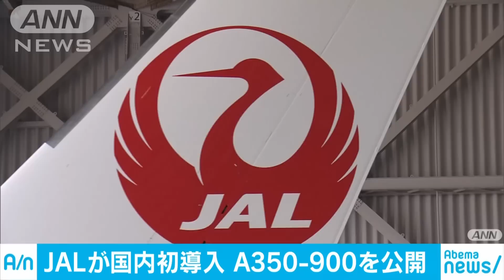快適性追求した旅客機「A350」 国内でJALが初導入(19/06/14)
日本航空が導入するエアバスの最新鋭大型旅客機が羽田空港に到着し、公開されました。　日本航空は国内の航空会社では初めてエアバスの最新旅客機「A350－900」を導入します。14日に羽田空港で、製造されたフランスから到着したばかりの機体が公開されました。後部には「A350」の大きなロゴをあしらいました。機内は静かでより地上に近い気圧を実現するなど、さらなる快適性を追求したということです。9月から羽田－福岡線で運航を始め、札幌と那覇を結ぶ路線にも投入されます。